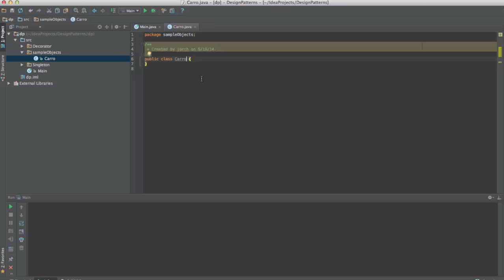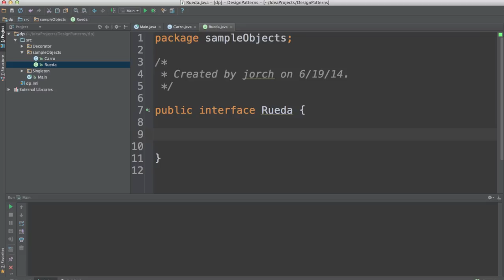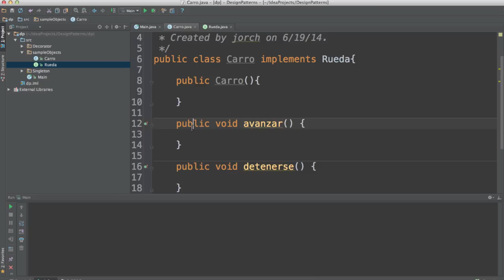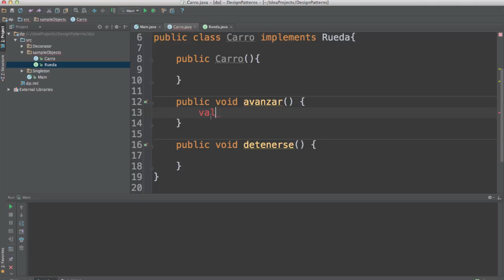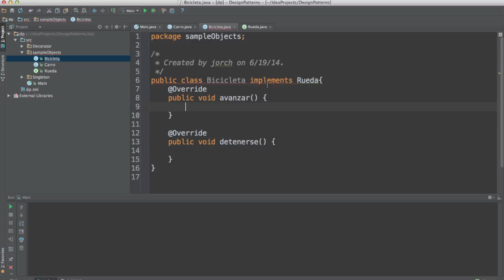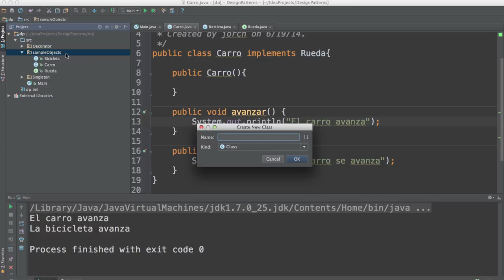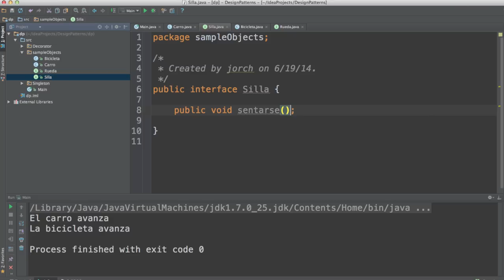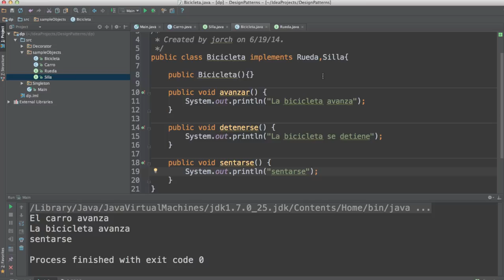Interfaces en Java (Programación orientada a objetos)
Las interfaces en Java sirven para obligar a objetos a implementar cierto tipo de metodos. Diferentes a las clases las interfaces son declarativas en cuanto a los metodos que se planea sean implementados, y permiten flexibilidad a la hora de querer implementar  un tipo de "herencia multiple" que no existe nativamente en Java.